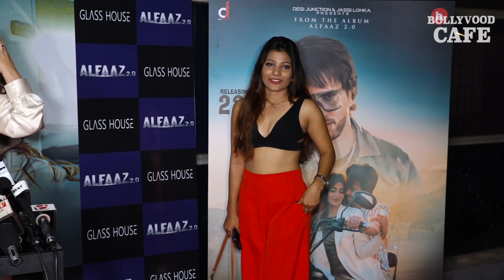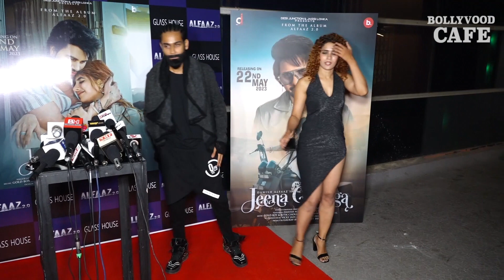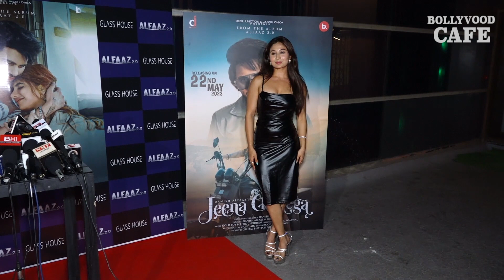Jeena Chahenge Song Launch By Singer Composer Danish Alfaaz And Actress Miesha Iyer